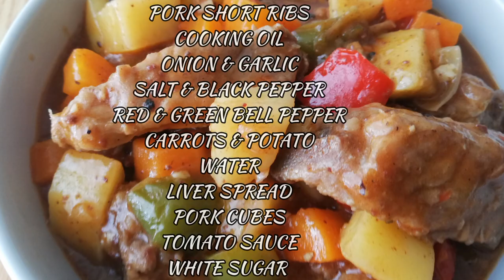PORK SHORT RIBS CALDERETA KRRT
PORK SHORT RIBS CALDERETA

PORK SHORT RIBS
COOKING OIL
ONION & GARLIC
SALT & BLACK PEPPER
RED & GREEN BELL PEPPER
CARROTS & POTATO
WATER
LIVER SPREAD
PORK CUBES
TOMATO SAUCE
WHITE SUGAR